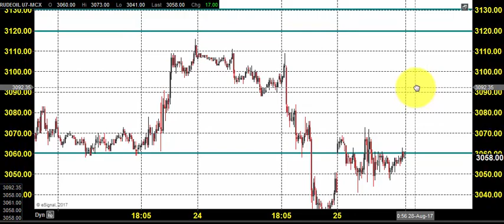MCX CRUDE OIL TRADING TECHNICAL ANALYSIS AUG 28 2017 IN TAMIL